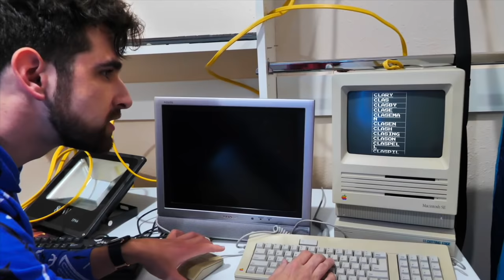WHAT IF SPY NINJAS QUIT? Regina Last Name Reveal and Fun YouTuber Challenges IRL!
REGINA'S LAST NAME IS...

After Chad Wild Clay made CAN SHE SURVIVE an OVERNIGHT POOL CHALLENGE? Spending 24 Hours Swimming for Friends Last Name!, Vy Qwaint created I OPENED a McDONALD'S at My HOUSE! Hacker Blind Date at Home and How to Make Funny Food Hacks!, and Daniel Gizmo uploaded REGINA FINDS SECRET BOYFRIEND! Date Night Challenge vs Hackers Try Not To Laugh for 24 Hours!, the Spy Ninjas have finally learned all the letters in Regina's last name! We use the old GKC computer from the underground hatch to determine it spells Ginera! The PZ Leader hacked Daniel's computer in the Gizmo lab and said if we keep trying to stop Project Zorgo, he'll delete one of Chad's YouTube videos. Daniel decides it's time for everyone to quit the Spy Ninjas and leave Project Zorgo alone! Chad tells Daniel if he can beat the rest of the Spy Ninjas in four fun YouTube challenges we'll become regular YouTubers. A build your own DIY car to pop balloons in an epic race head-to-head. Use Melvin's pickup truck to run over Halloween spooky squishy toys and hear ASMR crackling sounds to find the best crunchy soft satisfying noises from the squishies running them over with the car tire. Fruit and soda chopping skills using a sword to slice like a fruit ninjua. After that, Vy does a makeup tutorial on Daniel with lip gloss, false eyelashes, and eye shadow. Will Daniel convince Chad, Vy, and Regina that it's time to quit being Spy Ninjas? Who will win the challenges? Which video will the PZ Leader delete?